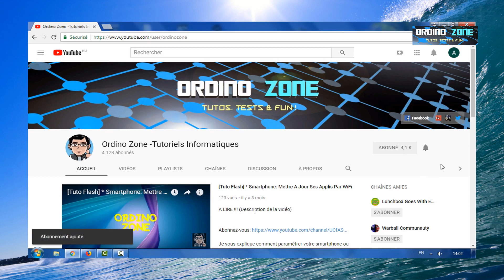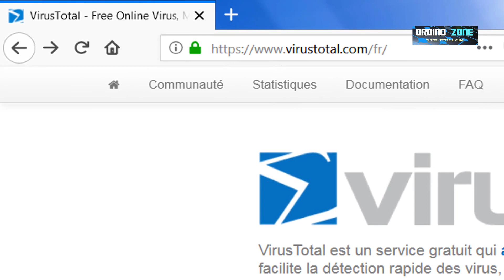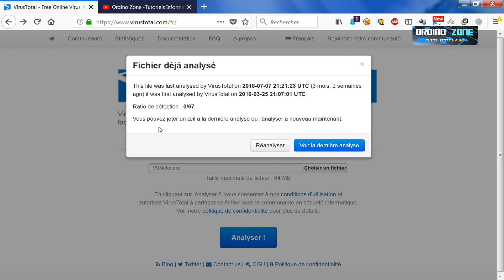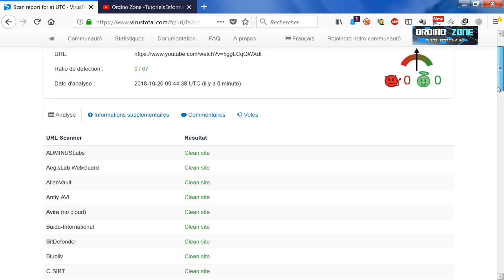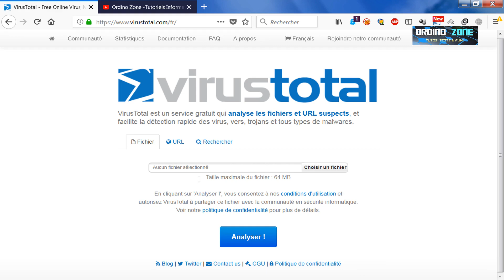[Tuto] * VirusTotal: Eliminer Les Virus En Ligne !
Je vous fais découvrir VirusTotal, qui analyse en ligne vos fichiers et URL à la recherche de virus.